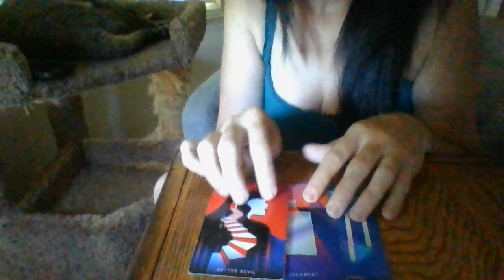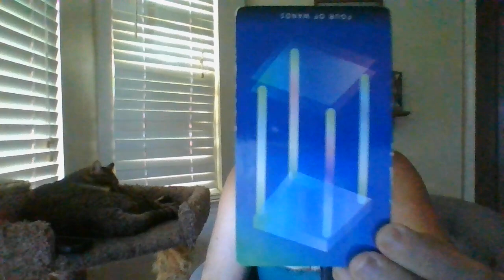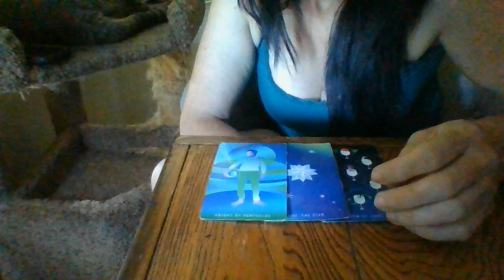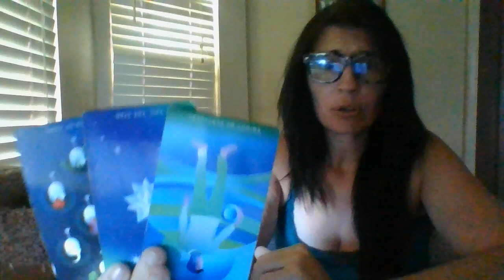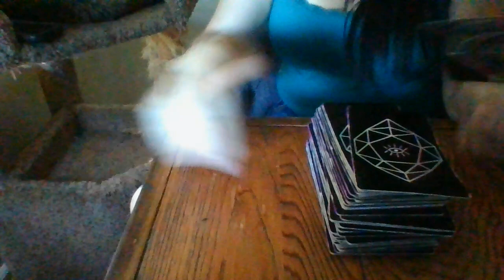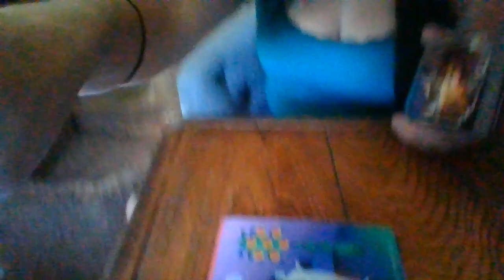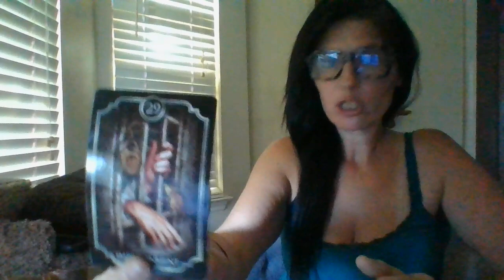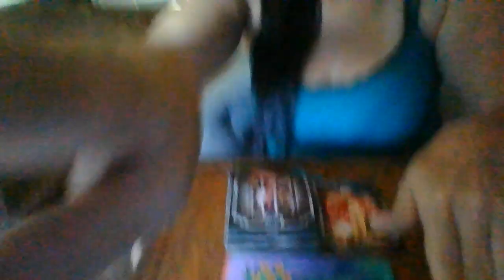JULY 22- SHOCKING BETRAYALS COMING! A FEM ENERGY ABOUT TO BE ARRESTED FOR IDENTITY THEFT!